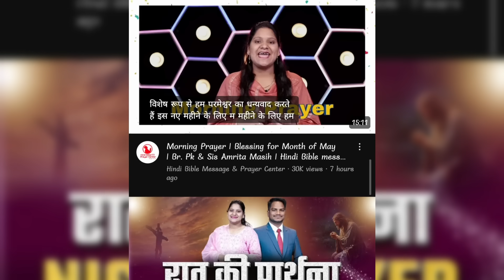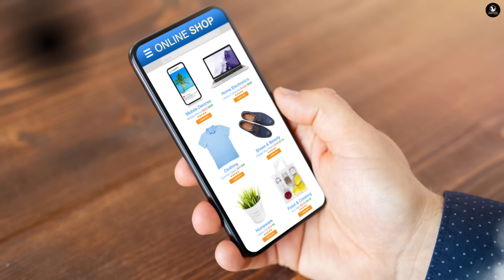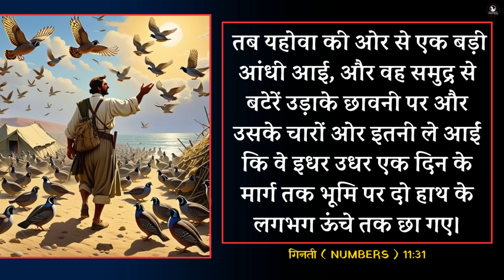Morning Prayer | प्रभु आपके लिये उपाय करेंगे | Ps. Pk & Sis Amrita Masih | Hindi Bible message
Start Your Day with Jesus: A Morning Prayer to Begin Your Day Right**

In this video, we invite you to join us for a peaceful and uplifting morning prayer. Starting your day with a conversation with Jesus can set the tone for a day filled with peace, guidance, and strength.

🙏 Morning Prayer:
Dear Heavenly Father, as we start this new day, we come to You with gratitude in our hearts. Thank You for the gift of life and the opportunity to experience another day of Your love and grace. We ask for Your guidance and wisdom to lead us through the challenges we may face today. Fill our hearts with Your peace and our minds with Your truth. May we be a reflection of Your love to those around us. In Jesus' name, we pray. Amen.

📖 **Scripture Inspiration:**
"Let the morning bring me word of your unfailing love, for I have put my trust in you. Show me the way I should go, for to you I entrust my life." - Psalm 143:8 (NIV)

✨ **Why Morning Prayer?**

Starting your day with prayer helps to:

- Center your mind on God’s promises
- Seek His guidance and strength
- Fill your heart with peace and gratitude
- Set a positive and hopeful tone for the day

Let's grow together in faith and find strength in His word every day.